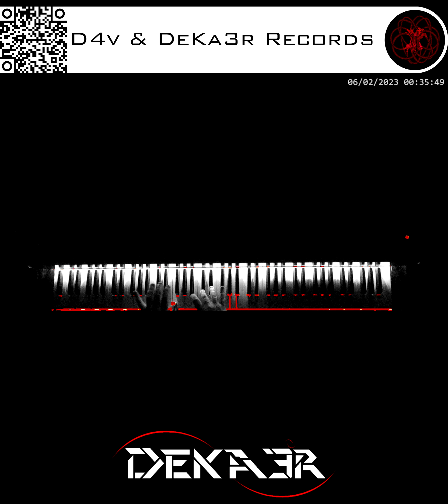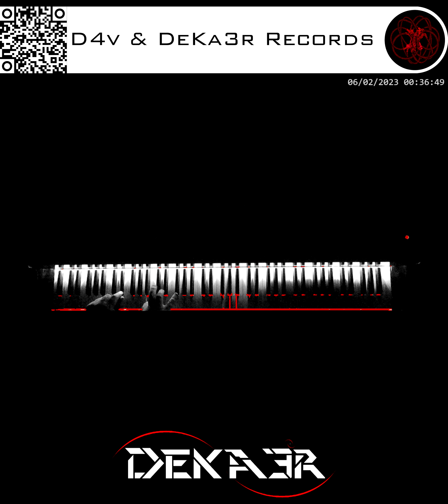🔴 IRL - ESTUDIOS PROFUNDOS DE PIANO - FA# MENOR MELÓDICO - ESCALAS EN SEXTAS